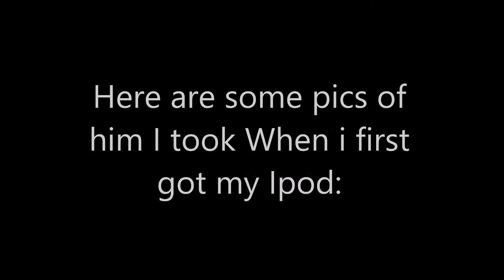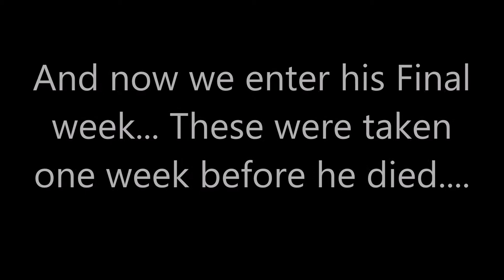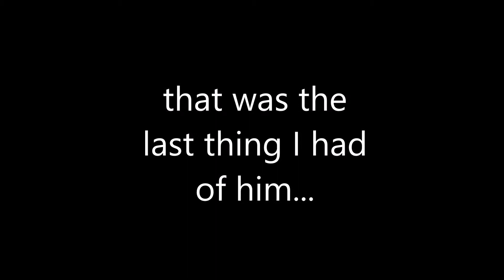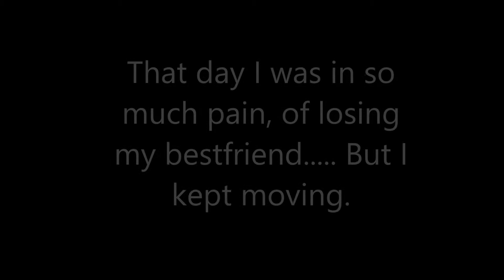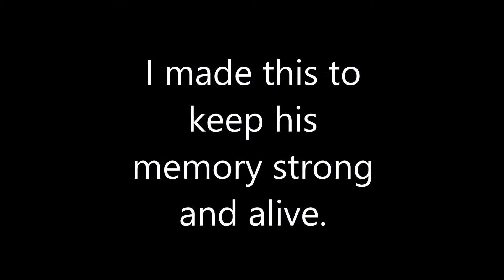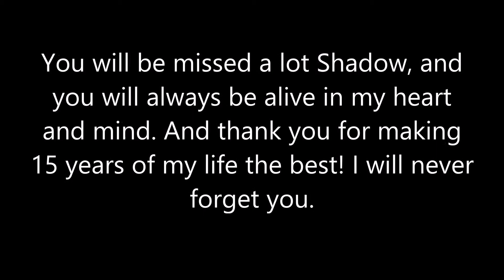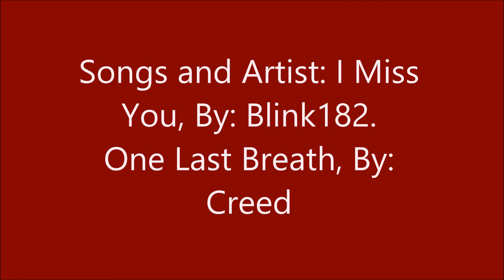The Dog of Love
I made this video In memory of my dog Shadow. Hope you all enjoy.